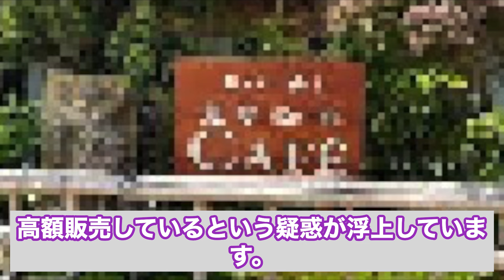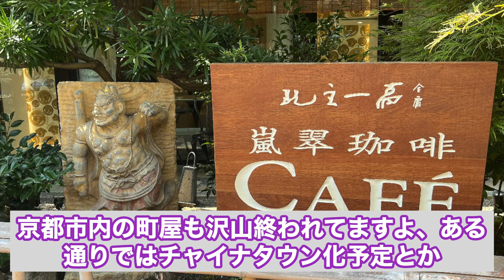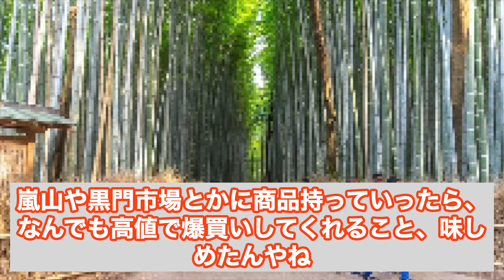シャトレーゼ、中国人経営のカフェで無断転売されブチギレ！